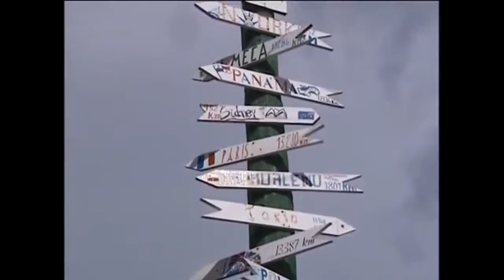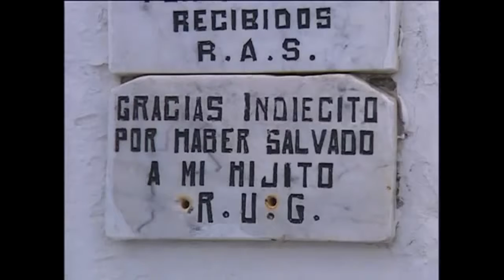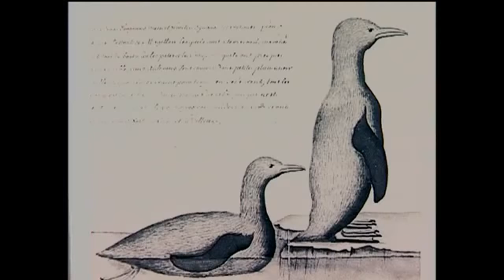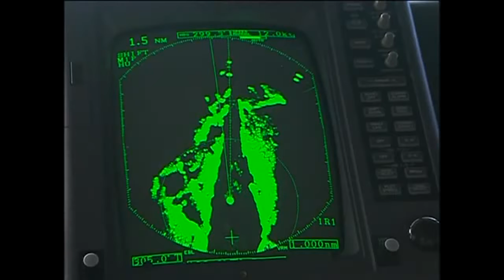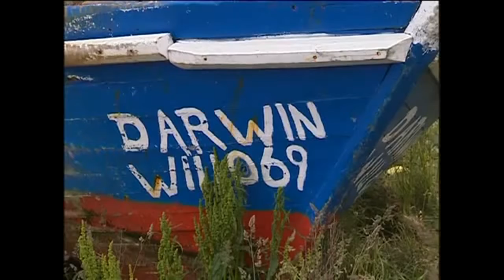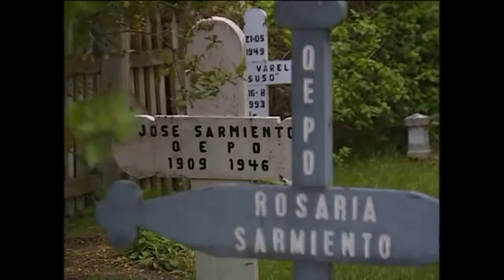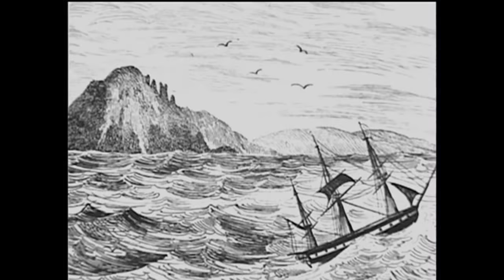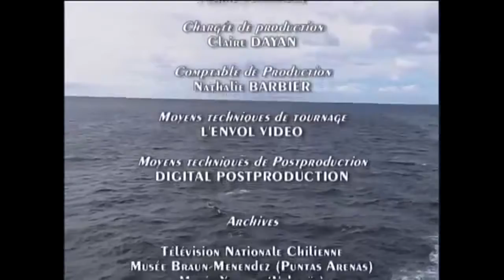Chile in the wake of Magellan and the Cape Horners On board the e Australis (Documentar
Produced in 1936, this wonderful old film shows a voyage aboard a schooner named Wanderbird around South America. The captain of this vessel is Warwick .

Take a behind the scenes peek into the lives of liner crew members and discover the pleasures of a life spent at sea. Stopover will take you on prodigious trips .